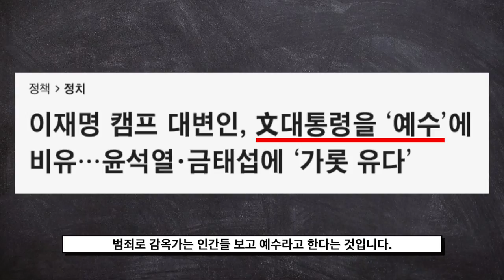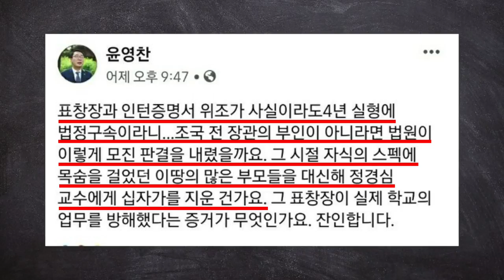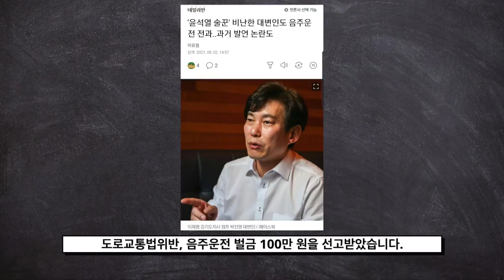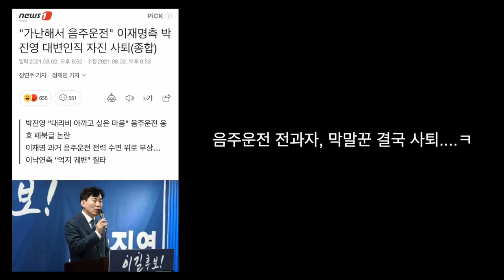음주운전 전과자 이재명 대변인 박진영 결국 사퇴! (범죄자가 예수님인 줄 아는 더불어민주당)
청년스피릿 계좌번호: 신한은행 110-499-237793 고X형